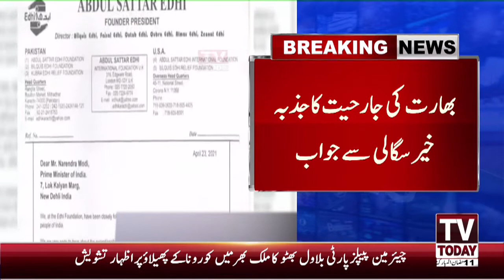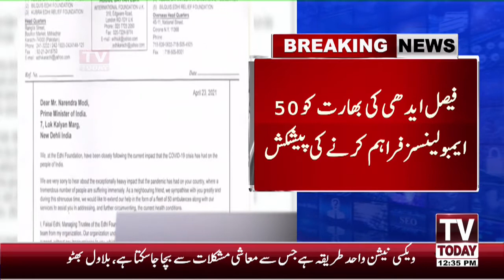Edhi Foundation nay India ko bari offer krwa di | Breaking News | 24 April 2021 | Tv Today